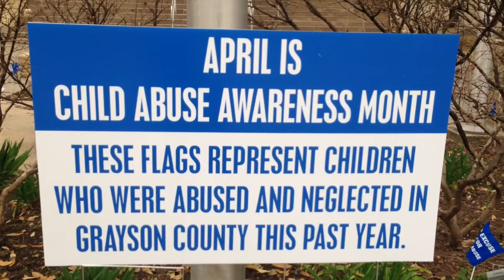child abuse awarness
Deep blue ribbons wrap around a number of the trees at the Grayson County Courthouse this week as a reminder of the 559 Grayson County children who were abused or neglected last year. Another several dozen smaller flags circle a memorial garden on the north side of the courthouse.